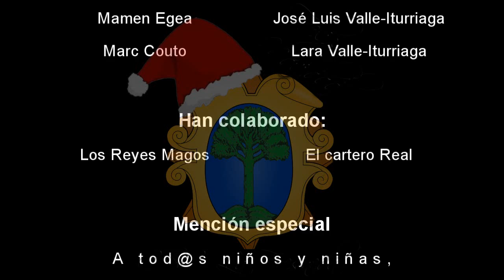Reyes Magos 2012 - CSC La Fresneda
Cartero Real, Calderons y Reyes Magos en La Fresneda (Teruel), Navidades 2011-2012